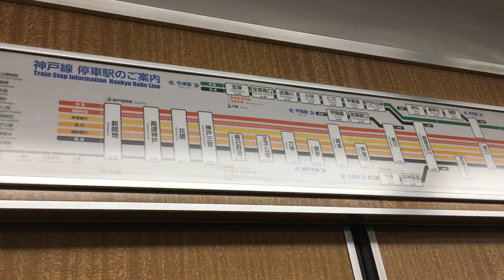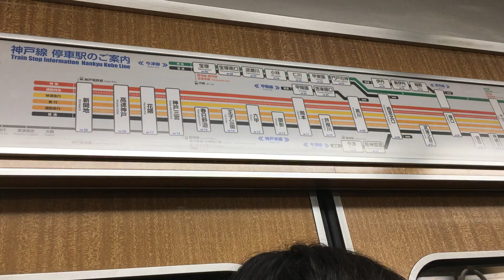Riding On Hankyu Kobe Series 8000 8000F Running Noise From Shukugawa to Nishinomiya kitaguchi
阪急神戶線8000系8000F行走音 夙川至西宮北口
阪急電鉄8000系神戸線8000F走行音　 夙川から西宮北口